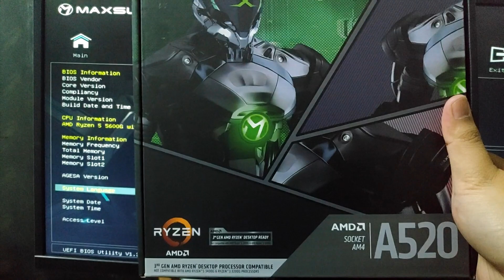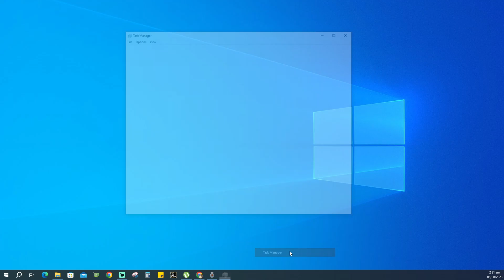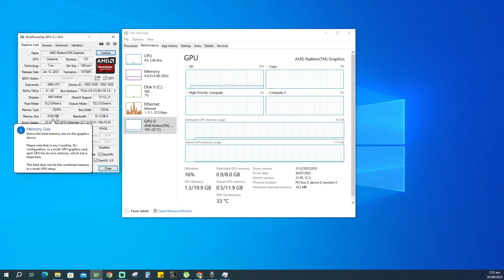Maxsun A520M Challenger - How to increase VRAM of AMD Radeon Vega iGPU for gaming?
Increase your VRAM now if you are using an iGPU like AMD Radeon Vega series to level up your gaming! This quick tutorial will show you on how to do it on your motherboard BIOS, particularly with Maxsun A520M Challenger!

00:00 Intro
00:16 BIOS setup
01:19 What it looks like in Windows

Rig specs:
CPU: Ryzen 5 5600g with Vega 7 graphics
Motherboard: Maxsun Challenger A520M
RAM: PNY XLR8 Gaming EPIC-X RGB 3200MHz CL16
SSD: Samsung SSD 970 EVO Plus 500GB M.2 NVMe
Casing: Deepcool Matrexx 40
Case fans: ARGB 3 in 1: YGT Romantic 1258 and x2 Arctic p12 PWM PST
CPU Cooler: Jonsbo CR1400
PSU: Seasonic S12II 620w 80 PLUS Bronze

All in stock configuration

We also have an ongoing YT arcana giveaway, just head over to this video to join!